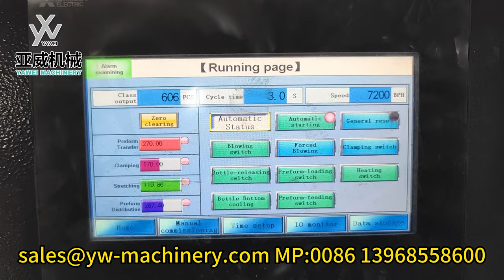Stable 7200BPH 6-cavity YW-L6MS Blow Moulding Machine for 600ml 29/25 13.6g Bottle